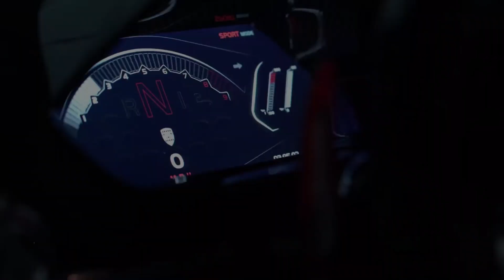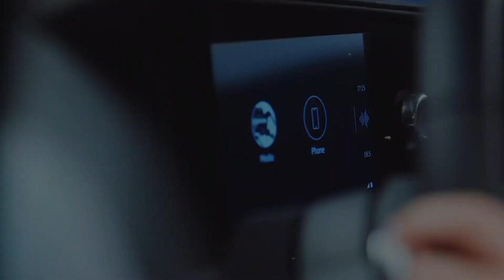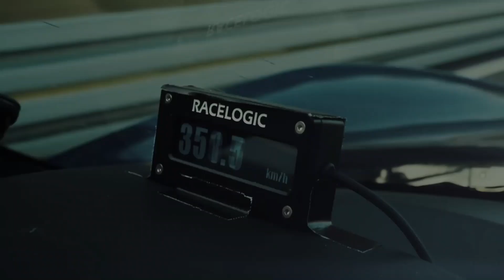TOP 10 FASTEST CARS|TRAVEL WORLD|HAPPY EXPLORING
The goal of today’s topic: the amazing foreign auto press list of the top 10 supercars of the year 2024: automobiles that race across space-time like flashes! These are the cars that have under gone research and have been designed to reflect the dream of the automobile industries.

📌 Bugatti Bolide - A Vision of Speed: The Falcon F7, itself is planned to expected to corner at speeds of over 310 mph and is built to a quad-turbocharged W16 engine.
📌 Bugatti Chiron Super Sport 300+: First for doubling the previous bandwidth, maximum velocity achieved was 304. 77 mph, 1578 horsepower.
📌 Koenigsegg Jesko Absolut: It also statistics that it can theoretically go up to 300 miles per hour, it employs a twin-turbocharged 1,600 horsepower V8 motor.
📌 SSC Tuatara: Expressed 0 to 60 time of 3. The S650 has a 283 mph top speeds, and 2 sec, with pyrotechnic ignition, is equipped with a twin-turbo V8 engine generating 1,750 horsepower.
📌 Koenigsegg Agera RS: Fastest production car standing out, top speed: 278 mph, power: 1160 bhp.
📌 Hennessey Venom F5: Of which the declared top rate of speed is 272miles per hour and the motor has also a horsepower of 1817 twin-turbo V8.
📌 Bugatti Veyron 16. 4 Super Sport: As expected, this one traces its seeds back to the hall of fame for hypercars and it accelerated to 268 Mph and boasted of 1200 horsepower.
📌 Rimac Nevera: It is an electrified hypercar that has the capacity of moving up to 256mph and it has 1914 horsepower.
📌 McLaren Speedtail: These include hybrid powertrain with the possibility of moving at a maximum likido of 250 miles per hour as well as the Hybrid powertrain of 1050 horsepower.
📌 Koenigsegg Gemera: Sophisticated Supercar with 4 total seats with top speed capacity of 249 mph, with a power of 1700 hp hybrid control.

Here you can find out which cars take the shortest time to accelerate, experiencing the highest shaft and being a reflection of people’s dreams to achieve the greatest extent in car manufacturing. How about you? Choosing among those cars, do you have any favorite one? Thank you for joining in our show, I hope you liked it.